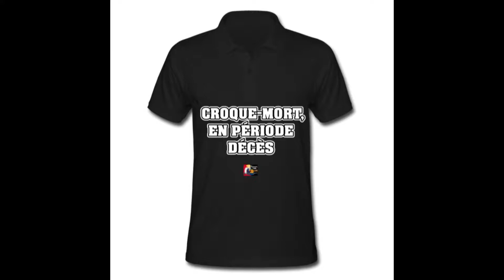CROQUE-MORT, EN PÉRIODE DÉCÈS est l'article coup de coeur du jour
CROQUE-MORT, EN PÉRIODE DÉCÈS est l'article coup de coeur du jour dans la boutique, cadeau à offrir

Design personnalisable sur moult produits !